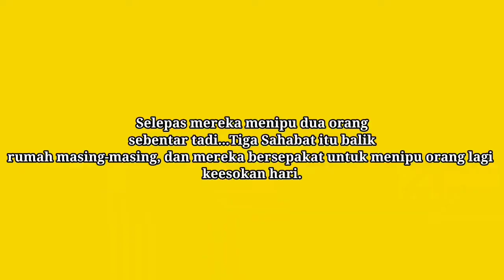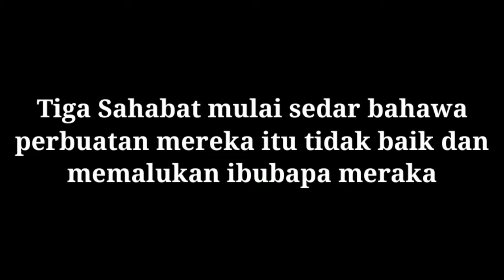KEDAPATAN‼️MENIPU ORANG‼️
video ini saya ambil dari ytc Geng Tinambak...
saya sangat² terhibur dengan gelagat mereka ini..